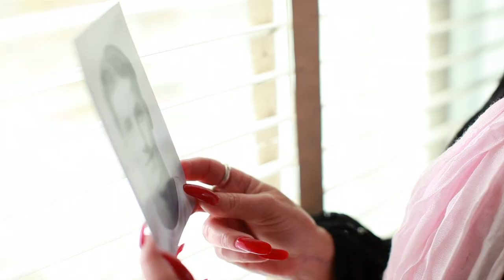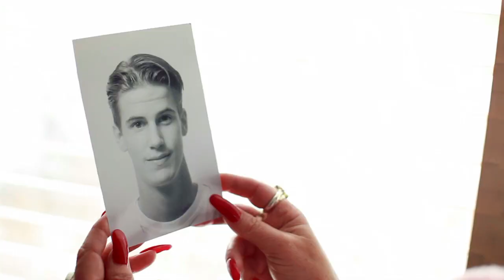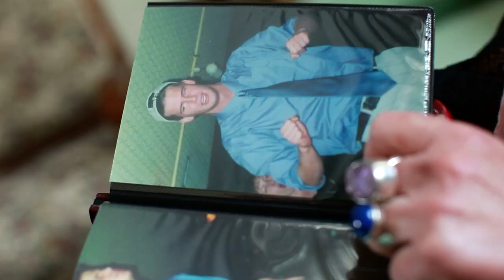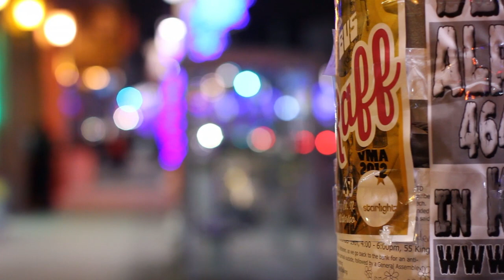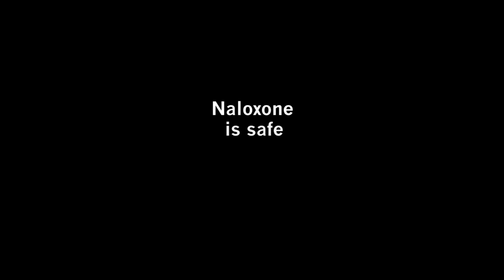Eyes Wide Open (Canada, 2013)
Eyes Wide Open recalls the experiences of people affected by an accidental opioid overdose and the emergency medicine naloxone. Based on true stories from 2 Canadian cities, this short documentary offers a window into the moment between life and death—and highlights the need for expanding overdose prevention.